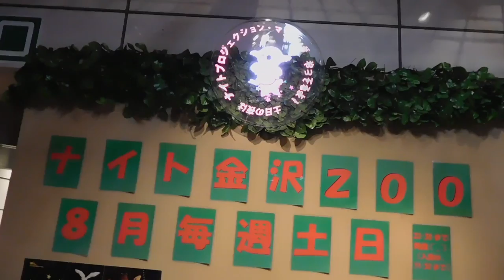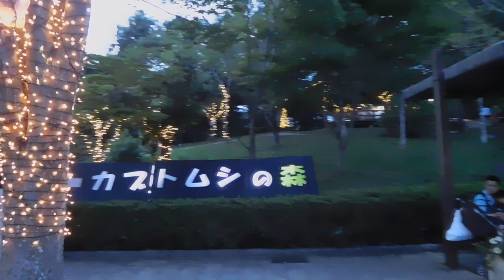DSCN4415金沢動物園20180819イルミネーション